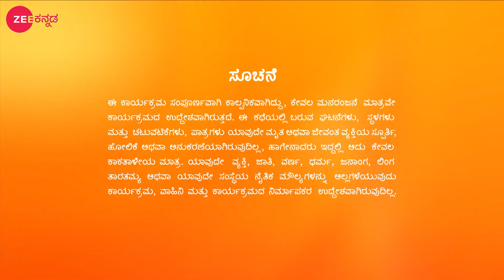Sathya | Ep.181 | ಭೀಮನ ಅಮಾವಾಸ್ಯೆ' ಬಗ್ಗೆ ಸತ್ಯಳ ಕುತೂಹಲ | Full Episode | Zee Kannada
Karthik gets surprised when he finds the poetry he had written for Divya in Sathya's diary. Suhas cautions Kirtana about Divya. The next day, Sathya feels surprised when Karthik asks her for a kiss.

Show Name : Sathya
Producer/Star Cast : Malathi Sardeshpande| Sagar Biligowda
Episode No : 181

Click here  watch Webisode on YouTube ►PLuOI2Oe0kP-Ey2-7WnhrKwAfus8blo9zP
Click here  watch Quick Recap on YouTube ►PLuOI2Oe0kP-ELR-D4lbzIi5cEv_Wrs1PK
Click here  watch Week In Shorts on YouTube ►PLuOI2Oe0kP-FlsRad0Y13ZLXr1FZURFCA